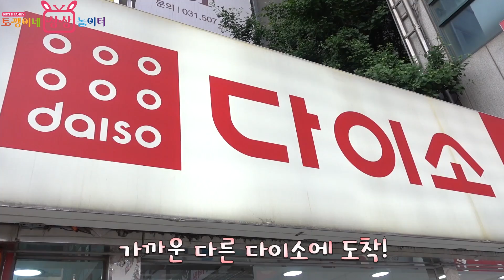딸 머리 변신 시키기! 트윙클 붙임머리를 직접 해줬어요! 주말일상 vlog (feat. 비즈 피어싱)ㅣ토깽이네상상놀이터RabbitPlay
오늘은 엄마가 다이소에서 구매한 붙임머리로
집에서 직접 트윙클 붙임머리를 해줬어요!
비즈 피어싱은 보너스ㅋㅋ
과연 어떻게 했을까요?